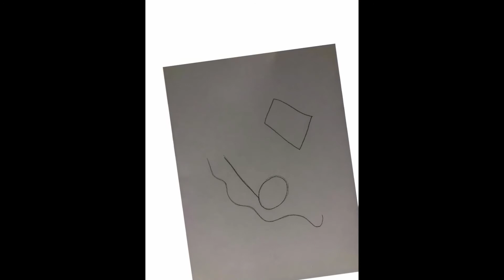SAMPY'S SCRIBBLES 11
Charli from Geraldton, Western Australia sent in this squiggle!